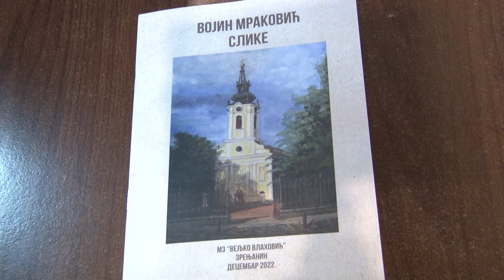IZLOŽBA SLIKA VOJINA MRAKOVIĆA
Izložba slika Vojina Mrakovića otvorena je u prostorijama MZ "Veljko Vlahović", povodom njegovog osamdesetog rođendana.Vojin Mraković je inženjer šumarstva, a slikarstvom se bavi od mladih dana.